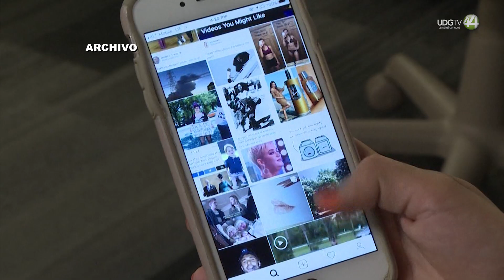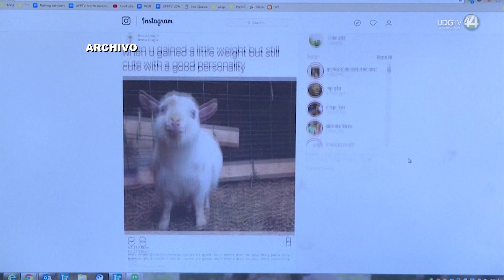Advierten por alto riesgo de exposición de imágenes personales en contenido sexual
En México el riesgo de exposición de imágenes en las redes sociales es alto, se estima que un 90 por ciento de estás son exhibidas en páginas de pornografía sin  consentimiento, advirtió la defensora de espacios digitales libres de violencia para mujeres y niñas, Olimpia Coral Melo.